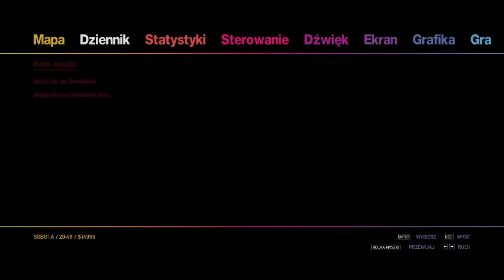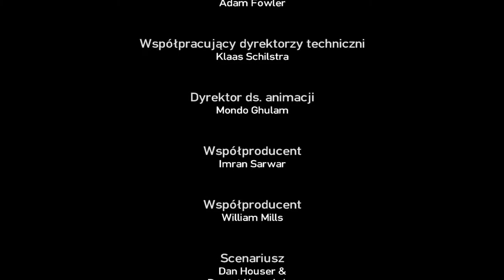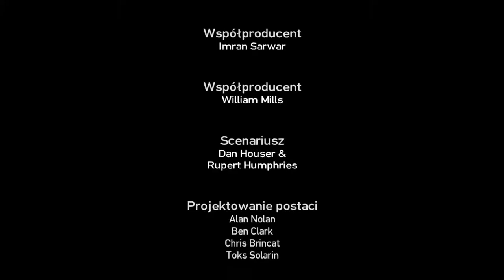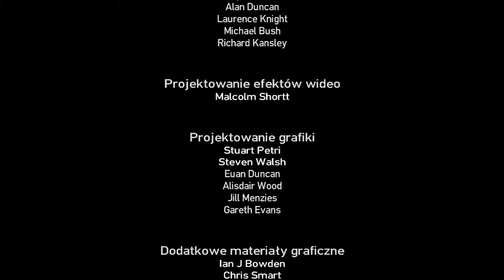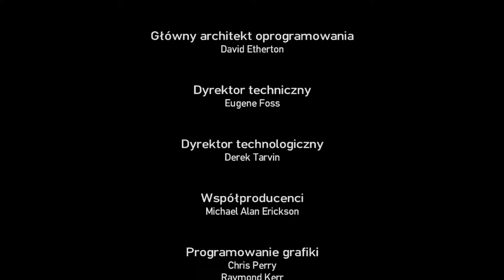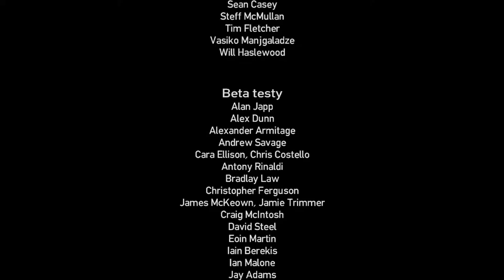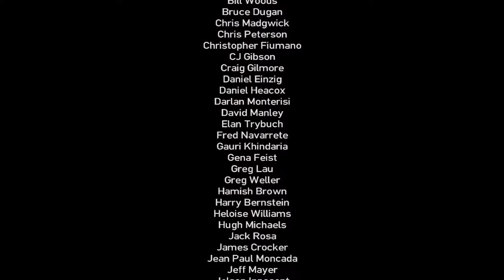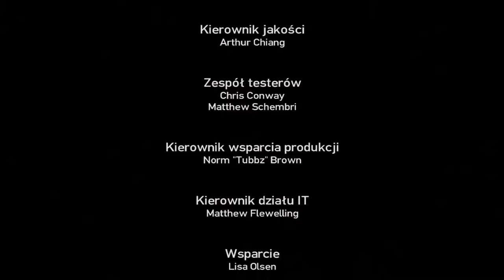Zagrajmy w GTA IV The Ballad Of Gay Tony odc.18 Koniec dodatku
Witajcie w kolejnym odcinku i ostatnim z dodatku do GTA IV The Ballad Of Gay Tony.Dziś zakończę serię z tego dodatku i jutro będzie pewnie 1 odcinek z kolejnego dodatku do GTA IV.Miał być ten odcinek dopiero w środę,ale jutro się pojawi jednak.Ten odcinek jest długi,bo nie chciałem za bardzo w kilku odcinkach,tylko w jednym zrobiłem to.